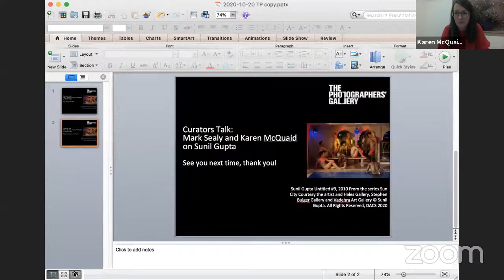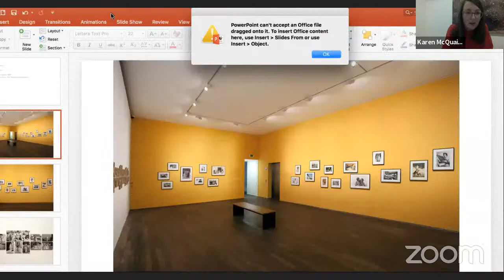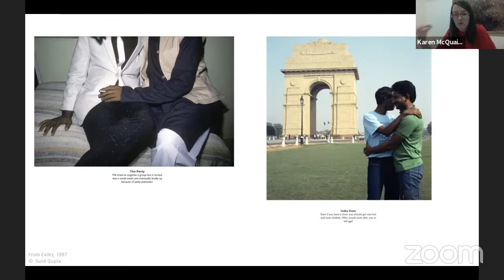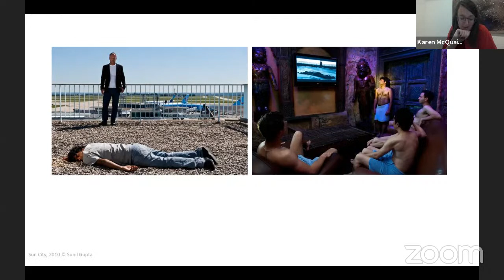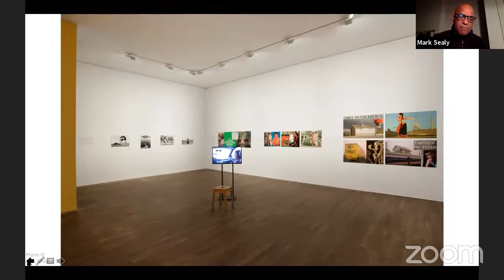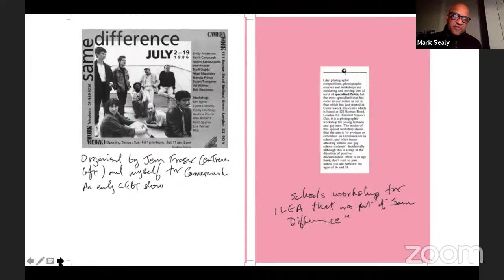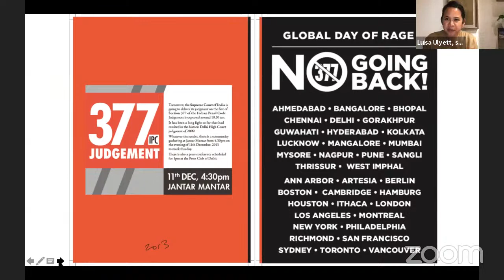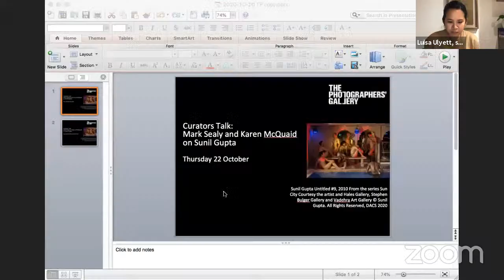Curators Talk: Mark Sealy and Karen McQuaid on Sunil Gupta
Hear the exhibition curators of Sunil Gupta: From Here to Eternity. A Retrospective in this hour long talk

This online event features Karen McQuaid (The Photographers’ Gallery) and Mark Sealy (Autograph), curators of the current retrospective of artist Sunil Gupta. Gupta has been using photography as a critical practice since the 1970s. Subversive, impulsive, personal and political, his socially engaged projects have focused on issues such as family, race, migration, and the complexities and taboos of sexuality and homosexual life. He has been instrumental in raising awareness around the political realities concerning the fight for international gay rights.

Together in this hour long discussion, they will give insight into the exhibition, the artist’s work more broadly, and his ongoing influence on generations of photographic activists and LGBTQ+ rights campaigners.